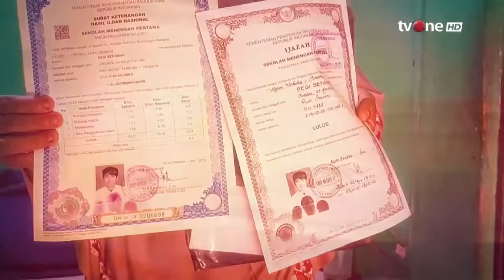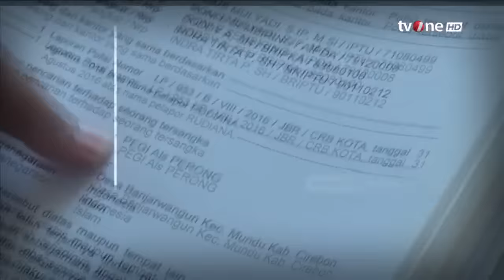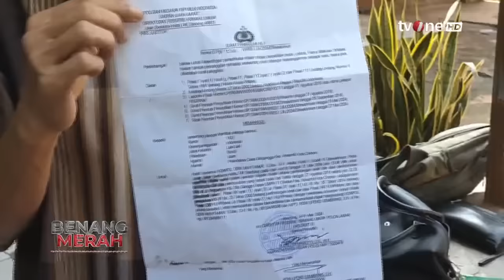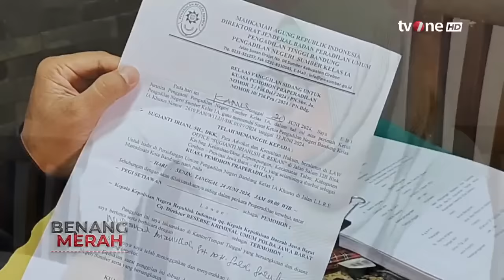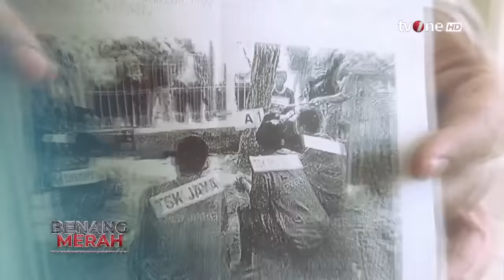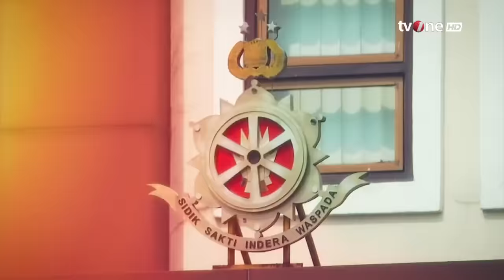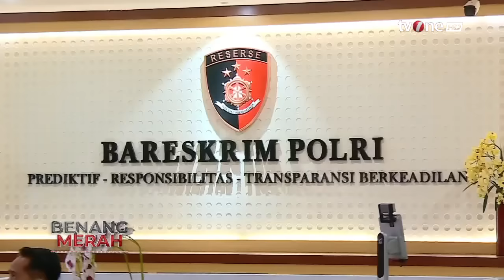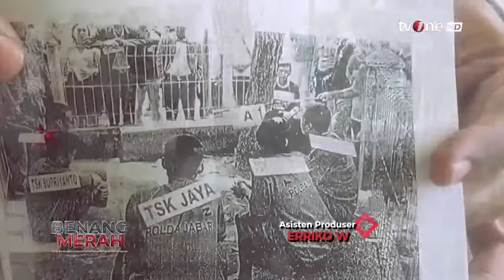Drama Pegi Setiawan The Series | Benang Merah tvOne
Benang Merah, - Drama Pegi Setiawan The Series | Benang Merah tvOne

Pegi Setiawan kini sudah bebas dari tuduhan tersangka kasus pembunuhan Vina dan kembali ke keluarganya. Pria yang berprofesi sebagai kuli bangunan itu berhasil menang sidang praperadilan dan penetapan status tersangka kasus Vina atas nama Pegi Setiawan dinyatakan tidak sah.

BM01
FR01
RZA01